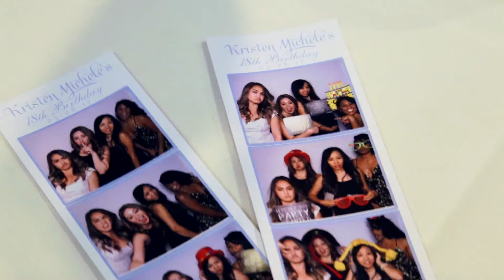Kristen Debut Highlight